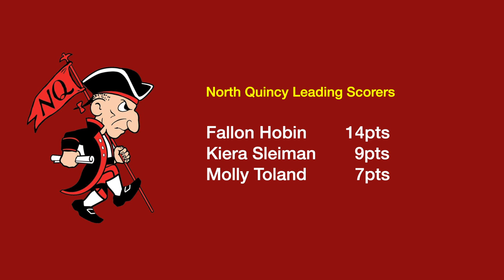QATV Sports: Plymouth South vs North Quincy Girls Basketball (January 5, 2021)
North Quincy hosts Plymouth South in a girls Patriot League Fisher Division matchup on January 5, 2021.